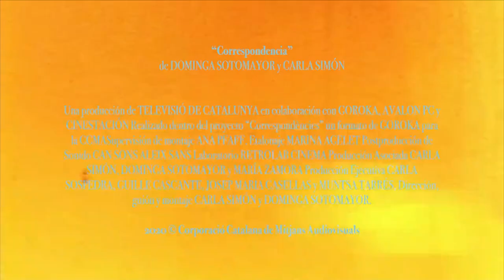Correspondencia (Correspondence) - Trailer subtitled in English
Correspondencia (Correspondence) directed by Carla Simón, Dominga Sotomayor

Two filmmakers discuss film, present and past family, heritage, and maternity. The personal and profound reflections are suddenly echoed by the political emergency of a country.